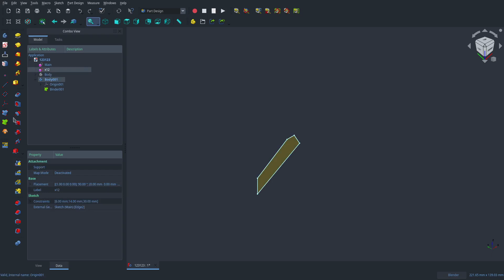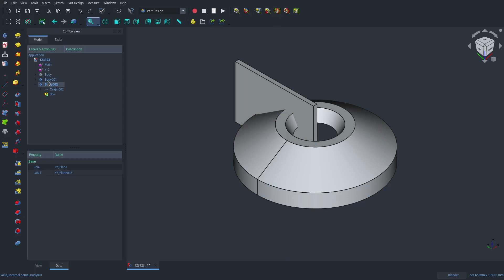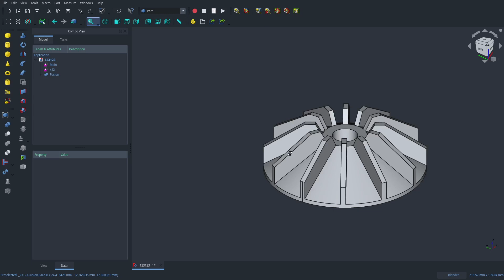Freecad 0.20 | Part Design - Lattice2 - Part | Крыльчатка